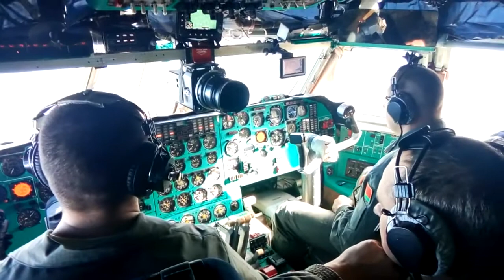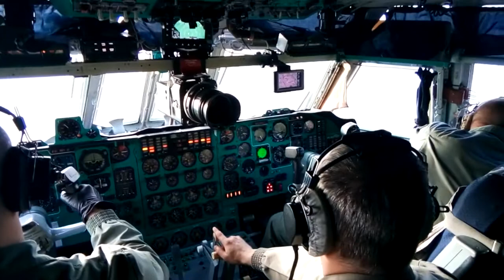Полёт над Минском Ilyushin Il-76MD EW-005DE